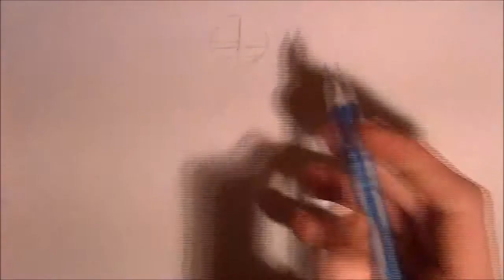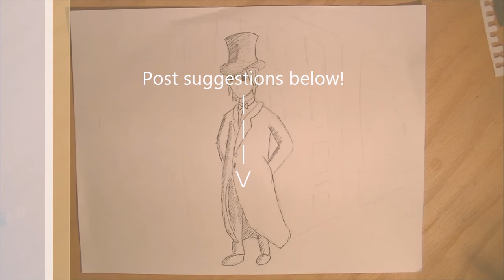12: A Fine Young Gentleman